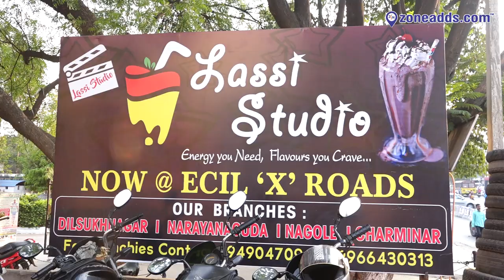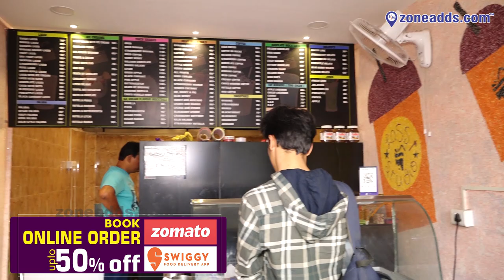Lassi Studio || Food - Ice Creams || ECIL X Road || zoneadds.com